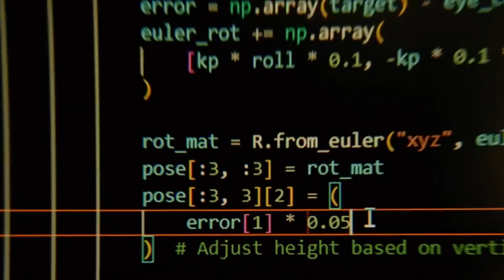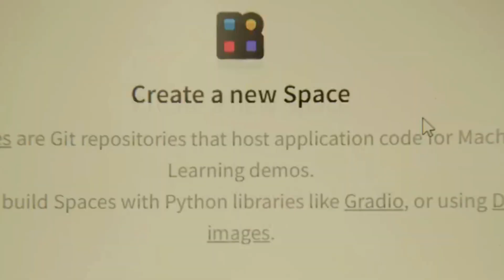Battle of the AI Pet Bots: Dash vs Reachy vs Sirius – Who’s the Smartest?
In today’s video, we put three very different robots head-to-head in a no-holds-barred showdown. We tested how they move, respond, think, and just… vibe. From obstacle courses to weird dance routines, this was one wild ride.

👇 Check out the personal robots featured in this video:
1. Dash Robot ➤

If you're into fun tech, robots with attitude, or just want to see one bark and pee on command (yep, really), hit that like and share it with someone who needs a smile.

Want to see these bots build furniture, cook noodles, or go camping indoors? Drop your wildest ideas in the comments.